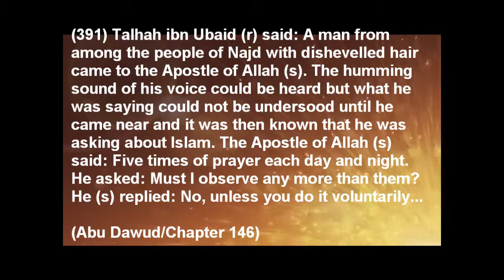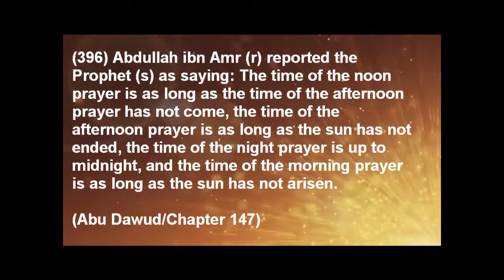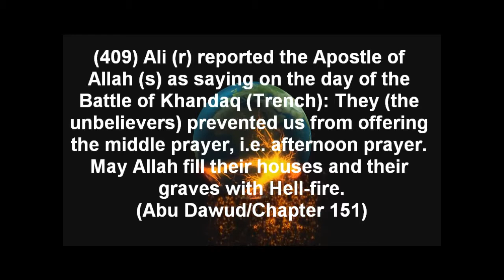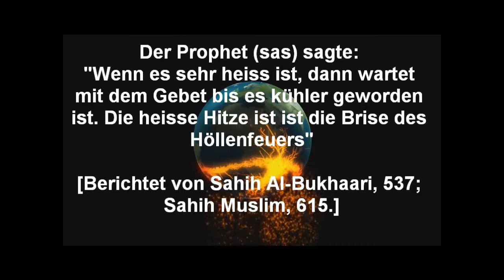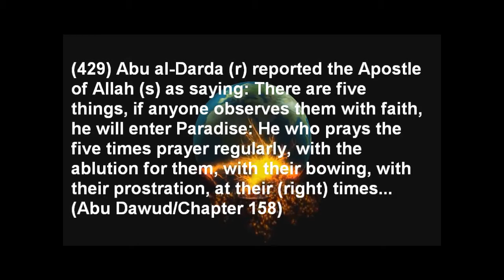Das Gebet - Die Pflicht eines Muslims!